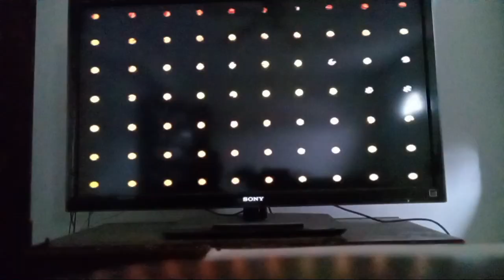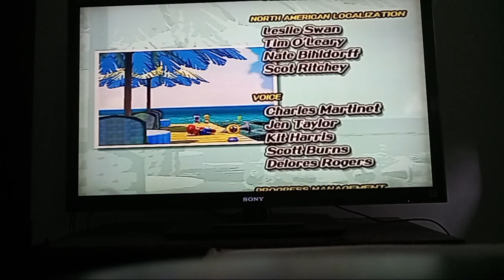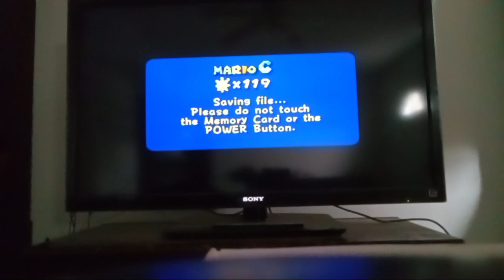super mario sunshine episode 25 end credits